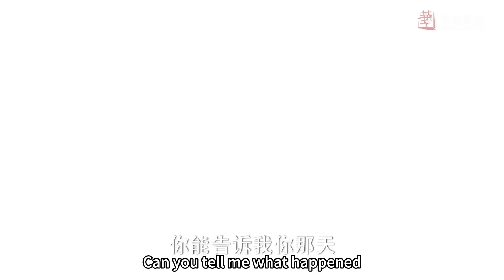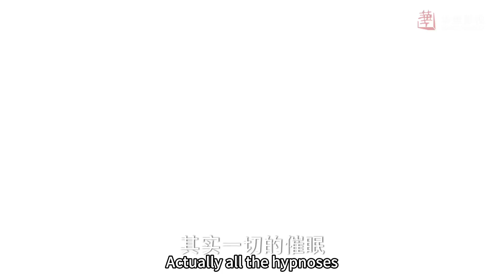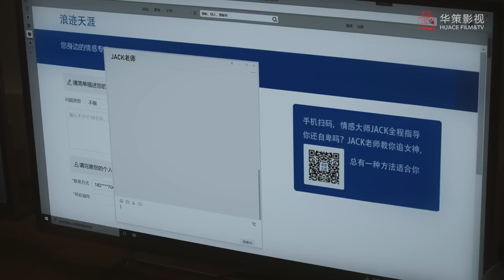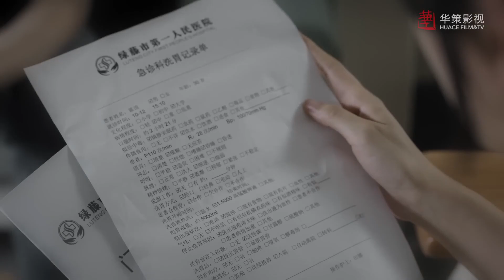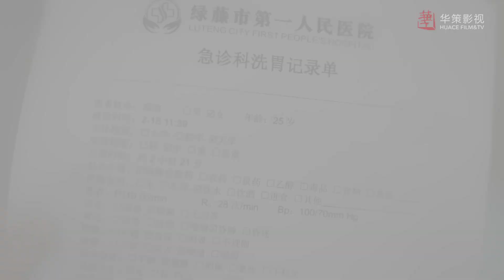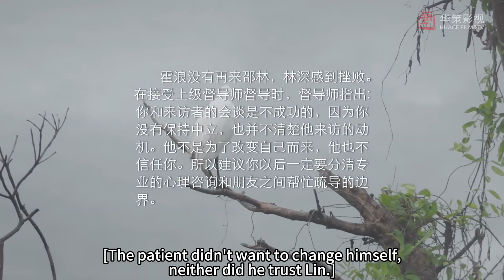渣男吃安眠藥假自殺企圖挽留未婚妻，沒想到被閨蜜當場識破！💗【沉睡花园】 Dream Garden | 龚俊、乔欣主演